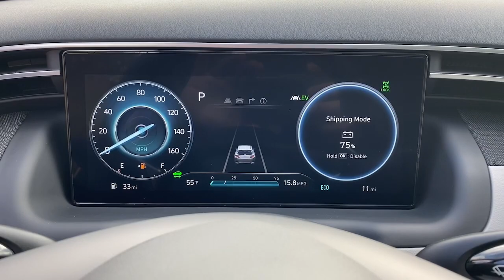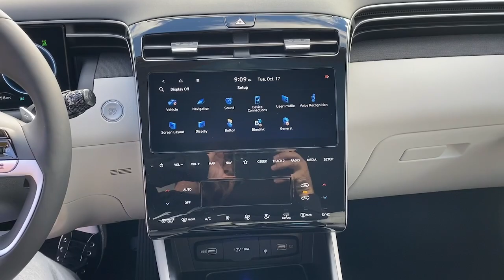2024 Hyundai Tucson_Hybrid Milford, Mendon, Worcester, Framingham MA, Providence, RI H24035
Shimmering Silver New 2024 Hyundai Tucson_Hybrid Limited available near me in Milford, Massachusetts at Imperial Hyundai. Servicing the Mendon, Worcester, Framingham MA, Providence, RI area.

Imperial Hyundai
18 Uxbridge Rd

Navigation  Moonroof  Heated Leather Seats  Heated Rear Seat  Panoramic Roof  All Wheel Drive  Turbo Charged  Aluminum Wheels  ROOF RACK CROSS RAILS  CARPETED FLOOR MATS  Power Liftgate. Shimmering Silver exterior and Gray interior  Limited trim. EPA 36 MPG Hwy/37 MPG City! Warranty 10 yrs/100k Miles - Drivetrain Warranty; SEE MORE!brbrbrbrKEY FEATURES INCLUDEbrbrLeather Seats  Navigation  Sunroof  Panoramic Roof  All Wheel Drive  Power Liftgate  Heated Driver Seat  Heated Rear Seat  Cooled Driver Seat  Back-Up Camera  Turbocharged  Hybrid  Premium Sound System  Satellite Radio  iPod/MP3 Input. Hyundai Limited with Shimmering Silver exterior and Gray interior features a 4 Cylinder Engine with 226 HP at 5500 RPM*. brbrbrbrOPTION PACKAGESbrbrROOF RACK CROSS RAILS  CARPETED FLOOR MATS. brbrbrbrWHO WE AREbrbrThe Buy For Price reflects all applicable manufacturer rebates and/or incentives (not all will qualify) and is based on retail purchase with additional dealer discounts including a $1 000 Imperial Trade Assistance Bonus for qualifying 2013 or newer retailable trades with less than 10 years of use from original in-service date and odometer under 120 000 miles. Our specials are available exclusively through our phone and internet department. Price subject to change if manufacturer rebates change. Lease  business and fleet acquisitions may result in a different pricing and rebate structure. Price does not include tax  title  registration  and documentation fee or acquisition fee. Lease specials are typically low mileage options requiring $2999 to $4999 down and do not include tax  title  registration or documentation fees. See dealer for details. brbrbrbr.brbrbrThe Buy For Price reflects all applicable manufacturer rebates and/or incentives (not all will qualify) and is based on retail purchase with additional dealer discounts including a $1000 Imperial Trade Assistance Bonus for qualifying 2012 or newer retailable trades. Our specials are available exclusively through our phone and internet department. Price subject to change if manufacturer rebates change. Lease business and fleet acquisitions may result in a different pricing and rebate structure. Price does not include tax title registration and $495 documentation fee or $650 acquisition fee. Due to the current unprecedented market conditions availability of some vehicles is severely restricted. Acquisition and/or replenishment of these vehicles may come at a premium price. Accordingly some vehicles may be sold at a price higher than MSRP. Vehicle must be paid in full and take same day delivery from dealer stock. No wholesalers or dealers. Call or email our phone and internet team for the most current rebate information and Imperial discounts. Our price online is for our market area only. Price cannot be combined with any other discounts or promotions. Not responsible for typographical or pricing errors. May include vehicle demonstrators. Stock images may be used and may not represent the actual vehicle.